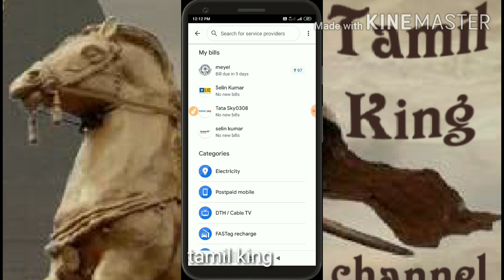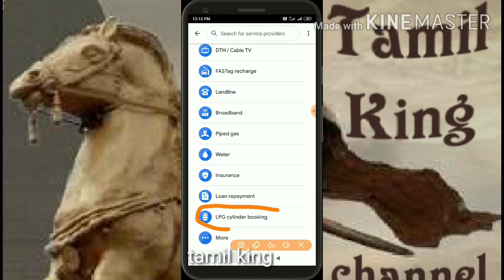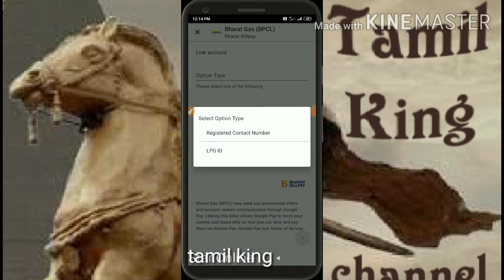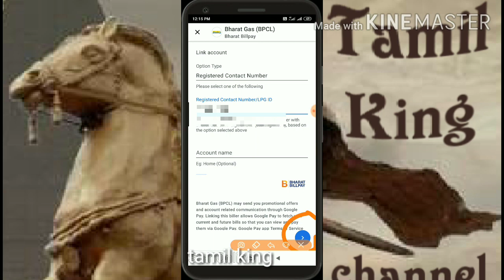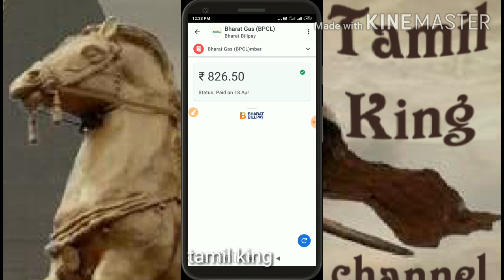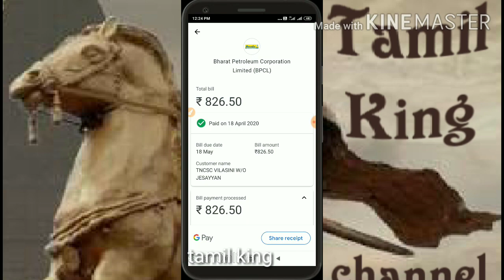How to book Gas Cylinder in Google pay| Tamilking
How to book Gas Cylinder in Google pay |Gas Cylinder book in Google pay

Google Pay,Gpay,

Google Pay Malayalam,

Google Pay Money Transfer, Google Pay Cash Transfer,

Google pe Fund Transfer,

Google pay to Yonosbi Fund Transfer,